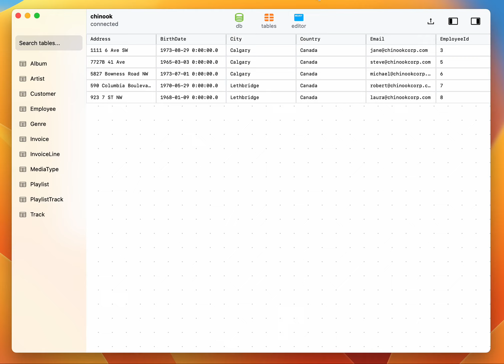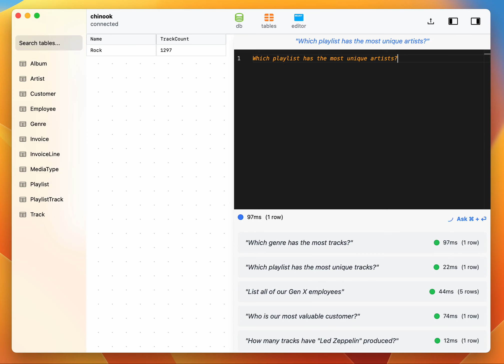pgMagic 🪄 beta demo (v0.2.1)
pgMagic is a tiny (14mb) mac postgres client that lets you chat to postgres in natural language using OpenAI's LLMs. You can do everything you would expect from a regular db client, but you can also ask questions in plain English and have the generated SQL run immediately. The generated output SQL is based on your database schema. I plan in the future also adding support for local models.

check it out at: pgmagic.app